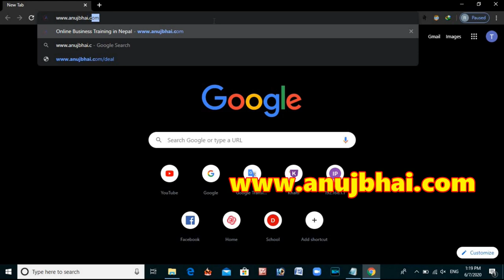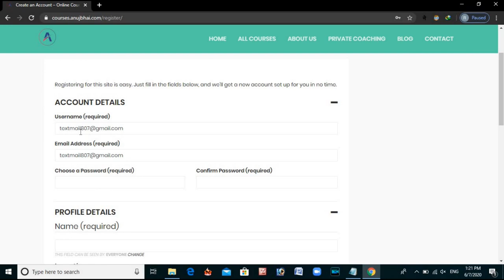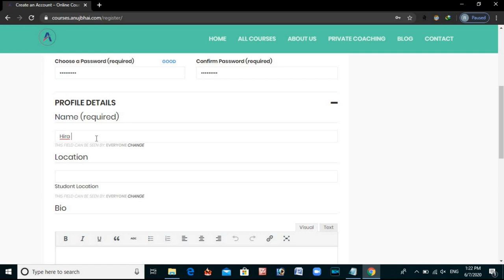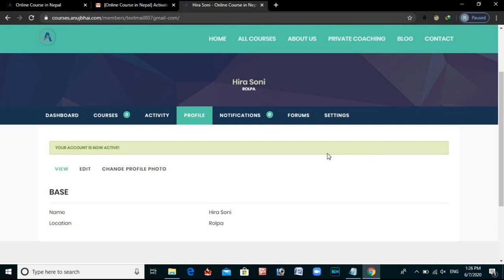How to earn money by internet | How to grow youtube channel | A special training for you